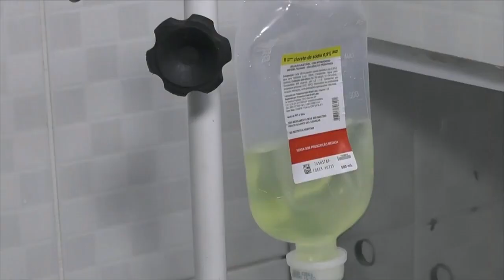Homem salva cachorro baleado